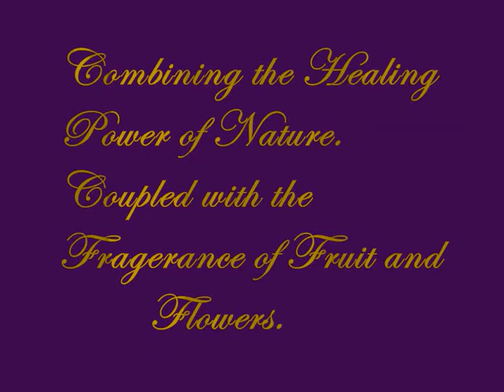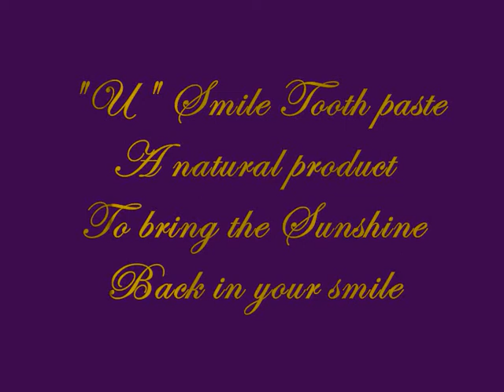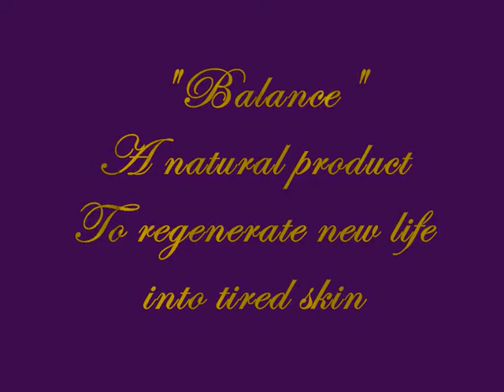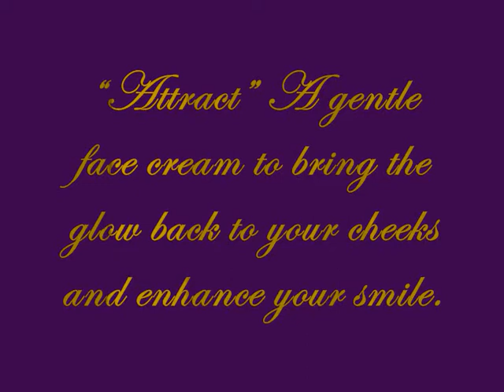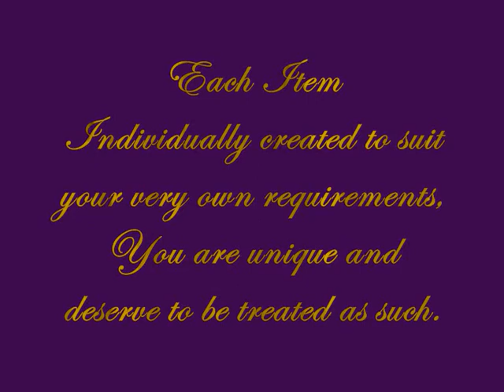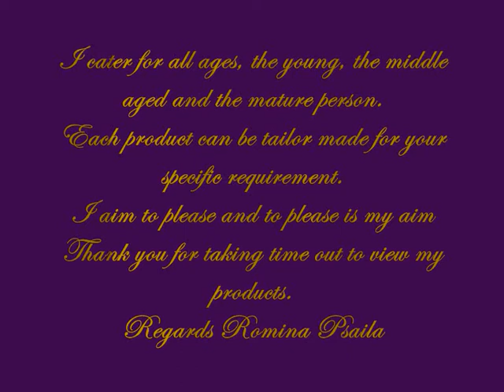Natural Blends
A natural blend of body oils,provided by nature.